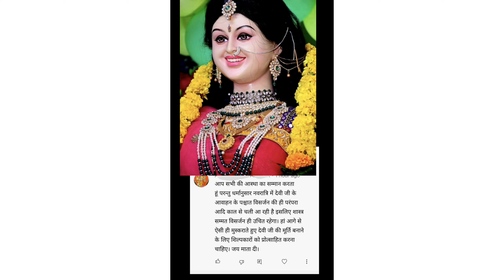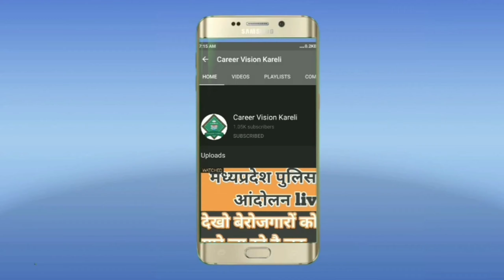बरहटा देवी जी हवन के बाद ? विसर्जन या संरक्षण ?आप की राय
देवी जी की अद्भुत मूर्ति नरसिंहपुर मुख्यालय से 25 K.m. दूर ग्राम बारहटा में विराजमान

साक्षात मां दुर्गा प्रतिमा || अद्भुत प्रतिमा ग्राम बरहेटा || Jila Narsinghpur मध्य प्रदेश साक्षात मां दुर्गा प्रतिमा || अद्भुत प्रतिमा ग्राम बरहेटा || Jila Narsinghpur मध्य प्रदेश

चमत्कारी प्रतिमा | मां अंबे की अद्भुत साक्षात मूर्ति, kalakar ki kalakari

बस देखते ही जा ग्राम बरेटा

चमत्कारी प्रतिमा मां अंबे की अद्भुत साक्षात मूर्ति, kalakar ki kalakari बस देखते ही जा ग्राम बरेटा

चमत्कारी प्रतिमा || मां अंबे की अद्भुत साक्षात मूर्ति, kalakar ki kalakari बस देखते ही जा ग्राम

ग्राम बरहेटा स्थापित मां दुर्गा प्रतिमा अति सुंदर, अति बिचित्र, अति मनोहर । कलाकारी की गजब की कलाकारी

ग्राम बरहेटा स्थापित मां दुर्गा प्रतिमा अति सुंदर, अति बिचित्र, अति मनोहर ।

कलाकारी की गजब की कलाकारी
navratri, Narsinghpur, maa, maiya, beti, kumhara, beti kehen lagi, babul hamar, navratri special, dj

navratri, Narsinghpur, maa, maiya, beti, kumhara, beti

kehen lagi, babul hamar, navratri special, dj

gram barheta Narsingpur jila, , beti, kumhara, beti kehen lagi, babul hamar, navratri special, dj

gram barheta Narsingpur jila, barheta Narsingpur ki

matarani, barheta ki famous mata rani, barheta ki

famous durga devi, barheta Narsingpur durga ji, barheta

Narsingpur smile durga ji, ग्राम बरहटा नरसिंहपुर जिला की माता,

ग्राम बरहेटा जिला नरसिंहपुर की मुस्कुराती हुई मातारानी जी

gram barheta Narsingpur jila, barheta Narsingpur ki matarani, barheta ki famous mata rani, barheta ki famous durga devi, barheta Narsingpur durga ji, barheta Narsingpur smile durga ji, ग्राम बरहटा नरसिंहपुर जिला की माता, ग्राम बरहेटा जिला नरसिंहपुर की मुस्कुराती हुई मातारानी जी

navratri kab hai, navratri trending & 2021, trending & 6 navratri 2021 video YouTube, अम्बे माँ की मुर्ति, चैत्र नवरात्रि 2021, चैत्र नवरात्रि उत्सव, दुर्गा पूजा, दुर्गा माता की प्रतिमा, दुर्गा माता मुर्ति, नरसिंहपुर दुर्गा माता मुर्ति कार, नरसिंहपुर मध्यप्रदेश, नरसिंहपुर मध्यप्रदेश नवरात्रि उत्सव

gram barheta Narsingpur jila, barheta Narsingpur ki matarani, barheta ki famous mata rani, barheta ki famous durga devi, barheta Narsing

2021, Nabratri 2021, durga idol making, durga

murti

2021, Nabratri 2021, durga idol making, durga

barhata murti, barhata ki sunder murti, marhata ki sabse sunder durga ji, narsinghpur mrhata durga ji, narsinghpur durgaji

barhata murti, barhata ki sunder murti, marhata ki sabse

under durno ii porcinghour mrhoto durno ii nereinshaur

durgaji

साक्षात मां दुर्गा प्रतिमा || अद्भुत प्रतिमा ग्राम बरहेटा|| Jila Narsinghpur

मध्य प्रदेश

साक्षात मां दुर्गा प्रतिमा || अद्भुत प्रतिमा ग्राम बरहेटा|| Jila Narsinghpur मध्य प्रदेश

चमत्कारी प्रतिमा || मां अंबे की अद्भुत साक्षात मूर्ति,kalakar